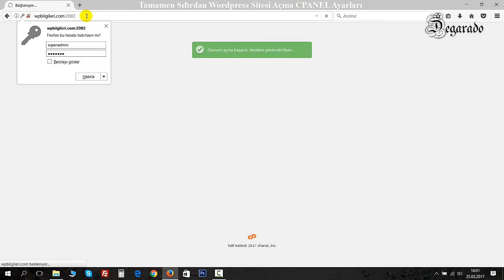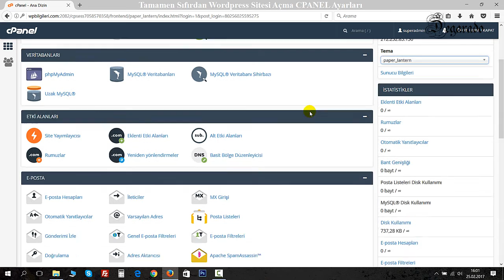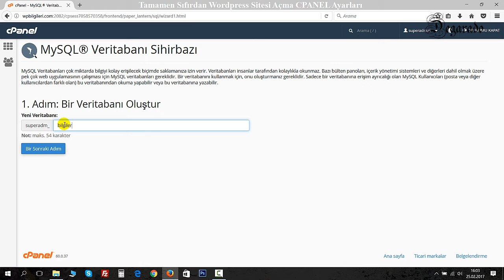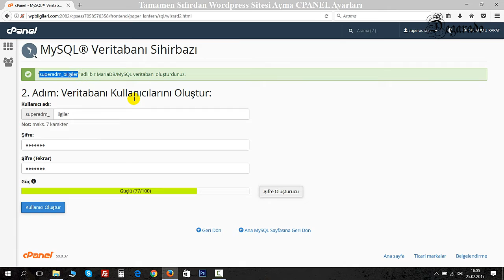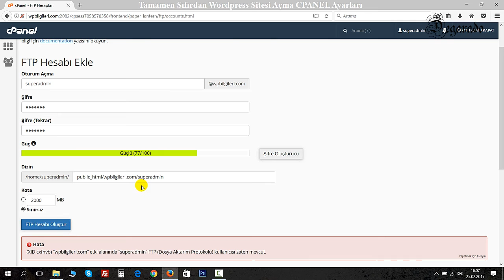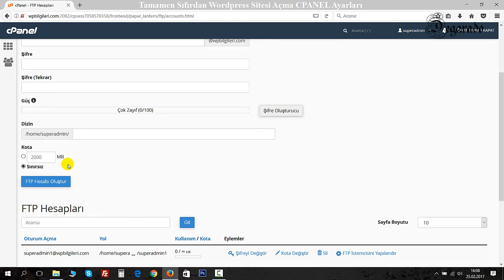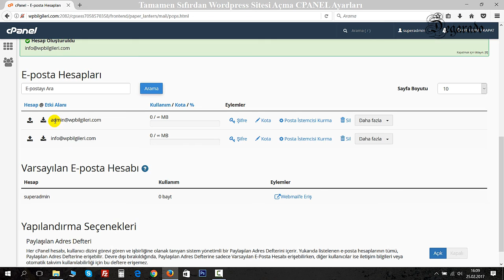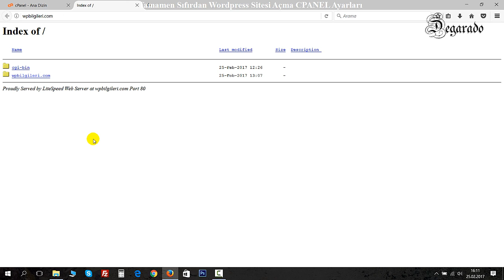Sıfırdan Wordpress WEB Sitesi Kurulumu Cpanel Ayarları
Bu video da sıfırdan wordpress WEB Sitesi kurulumunu Cpanel ayarlarını, cpanel de database kurulumu, cpanel de ftp adresi açma ve cpanel de mail adresi açma konularını göreceksiniz.